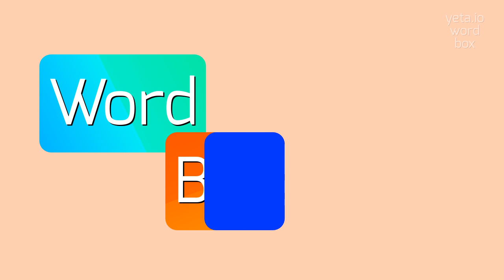How to say "laevoversion"! (High Quality Voices)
Watch in this video how to say and pronounce "laevoversion"!